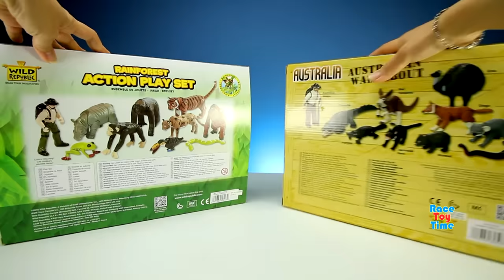Rainforest Jungle and Australian Wild Animals Toys Collection - Learn Animal Names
Hi kids, racetoytime here. Today, we are going to show some Rainforest Jungle and Australian Wild Animals Toys Collection. This is a fun video for children where kids can learn about zoo or wild animals like Indian rhinoceros, gorilla, monkey, kangaroo, platypus, crocodile, snake and more!